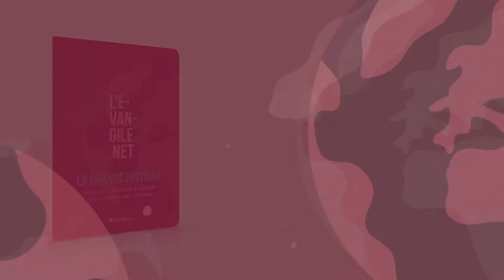Vidéo tuto #6 : "La Grande Histoire" de levangile.net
Un outil pour découvrir l'essentiel de la Bible avec vos amis. pour acheter le carnet rdv

Vous pouvez aussi utiliser gratuitement sur TPSG :

Cet outil a été créé par Florent Varak puis révisé plusieurs fois. Pour mieux comprendre le concept de l'outil rdv